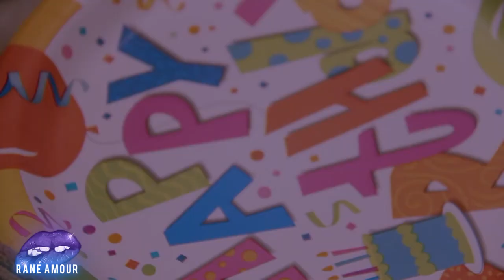Worst Birthday Ever (A Family Reunion) #22 BEFORE THE FAMILY DRAMA2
PG -13. Hey I'm back! .and today is my birthday (July 26th) #22 ! Celebrate with me by watching this video! I hope you have a good laugh at this last minute video, that took foreverrrrr to film lol.
This skit is going to be an absolute hot mess!

✦Don’t forget to click the 🔔 to receive notifications for future videos!

I sing for fun, join me. :)
SMULE - The #1 Singing App: @RANEAMOUR

Song 1: Shoulder Closures

Song 2: Gloom Horizon

Song 3: Erykah

Song 4: Faith Avenue Stroll

Song 5: Rain

Song 6: Transcend

Song 7: Life of Riley

Song 8: Terminal D

Song 9: Nighttime Stroll

Song 10: Darkest Child

Song 11: So Dramatic

Song 12: Classic Horror Madness Paranoia

Song 13: Foreign Land Sting

Song 14: Rainy Day Games

Song 15: Epic Unease

Song 16: Dance of Deception

Song 17: O Come All Ye Faithful Vocals

Song 18: Ice Demon
Sounds Effects: Youtube Creator Studio